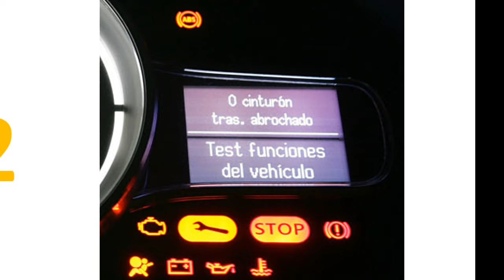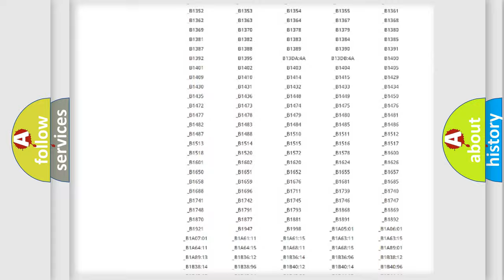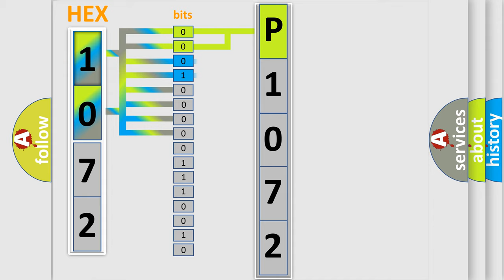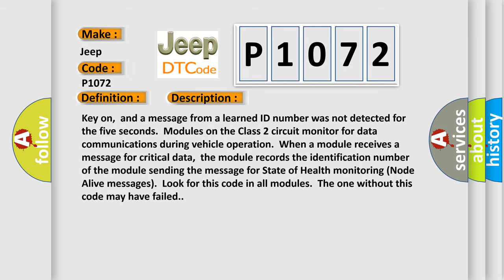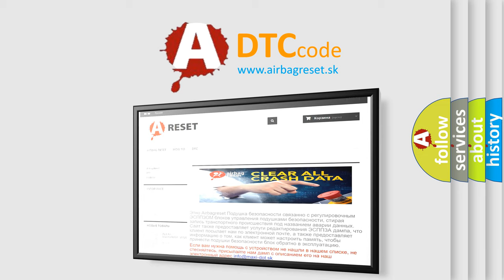DTC Jeep P1072 Short Explanation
Contents:
0:21 Basic DTC analysis according to OBD2 protocol standard.
1:48 Insight into programming
2:58 A diagnostically understandable description of the Diagnostic Trouble Code
3:05 Basic error definition

Make:
Jeep
Code:
P1072
Definition:
No Communication With SDM (Restraint Module)
Description: